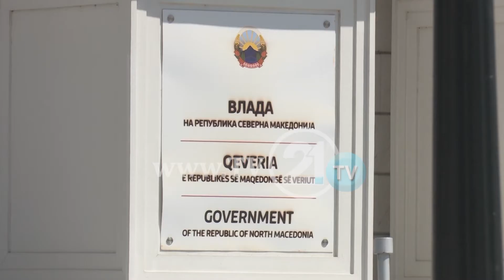Директорите ќе се бираат на конкурс - ревизорските извештаи сериозно да се сфаќаат од раководителите